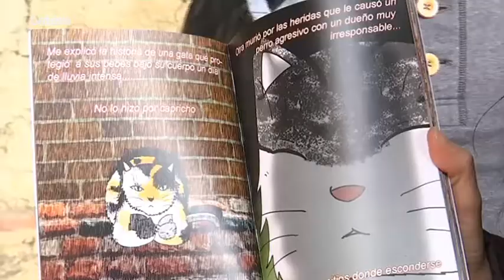"La historia de Lai" en betevé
Hablan de "La historia de Lai" en la televisión barcelonesa :) Salimos diciendo cuatro tonterías, y lo que más importa de todo: que se difunda el mensaje.